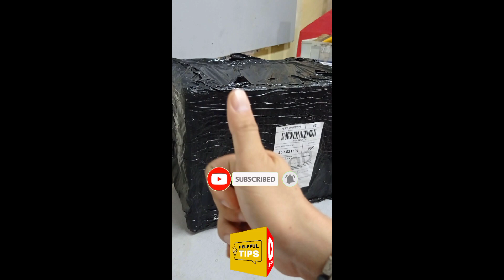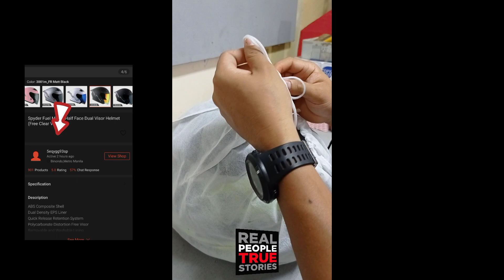Warning! Know first the product before you purchase lesson learned!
If you like this video or if you learned something please finish the video up to the end and give a like, subscribe and hit the notification bell and don't forget to comment down related to the video. Thank you so much

How to change the timing belt of Epson l121